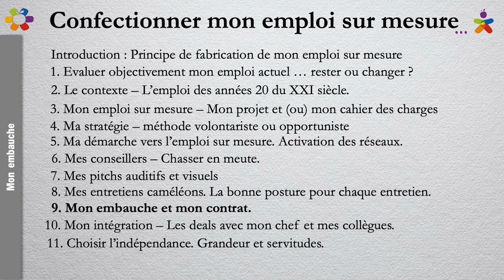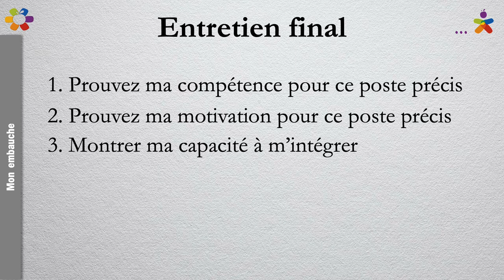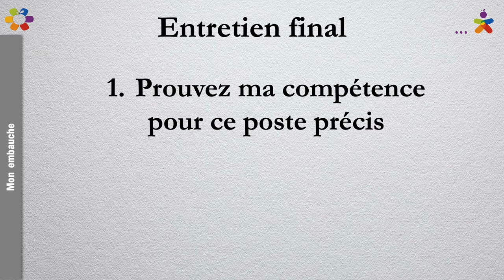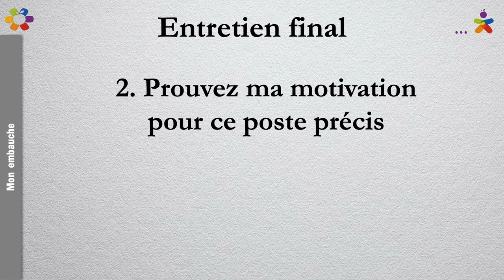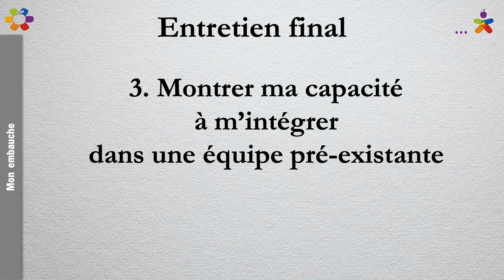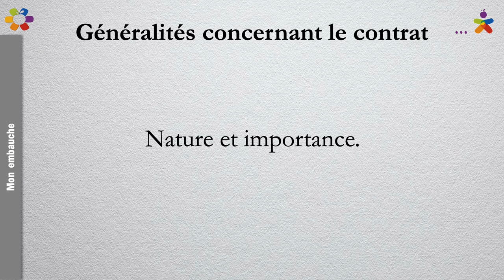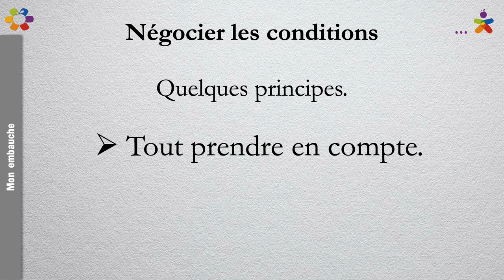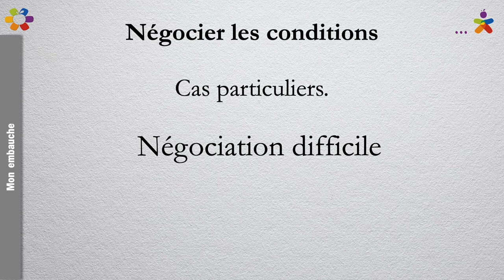Confectionner emploi CH 9 Mon embauche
Cette vidéo est le chapitre 9 de la webconférence intitulée : Confectionner mon emploi sur mesure.